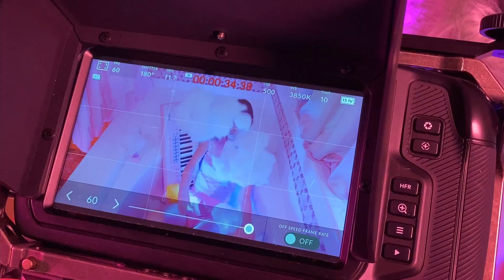She Nova - "DAY ONE" [Behind The Scenes]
behind the music video for “DAY ONE” by She Nova

"Day One" by She Nova - "Mental" Album (2021)
Written and produced by She Nova
Mixed and mastered by Adam Neilson

Camera operators: Gloria Therese, Nashelle Brown, She Nova, Jeff Fox
Executive producers: She Nova
Production company: Star Fox Media
Editors: Jorge Avilez, She Nova
Colorists: Jorge Avilez, She Nova
Band member #1: Mia Bernstein
Band member #2: Kian Bagheri
Band member #3: Jet Javadizadeh
Band Member #4: Jaxon Javadizadeh
Police officer: Sheldon Brown